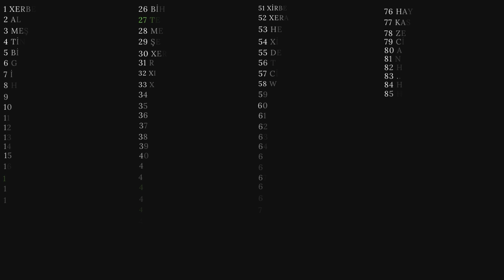6.TARİHİ MARDİN OMERYAN BELGESELİ - BEŞA 6. PERÇE PEŞİ TIXUB - 6. BÖLÜM SANCAR FRAGMAN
MARDİN OMERYAN BELGESELİ
6. Bölüm TIXUB ( SANCAR) köyü fragmanı yayında
6. Bölümün tamamı GERNASFİLM kanalımızda 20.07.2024 tarihinde yayınlanacaktır.